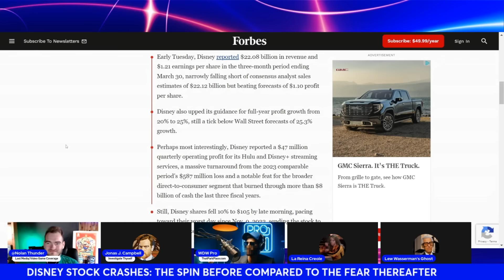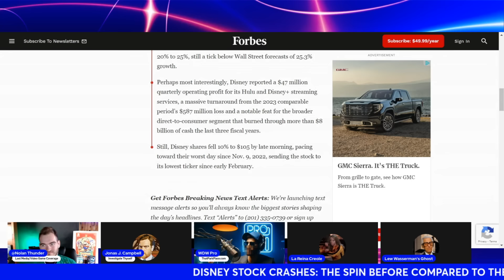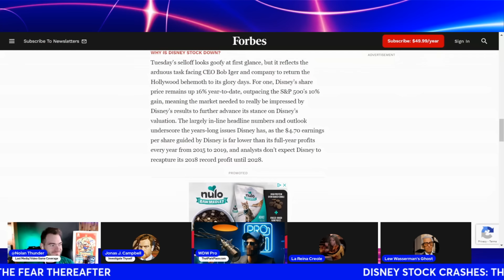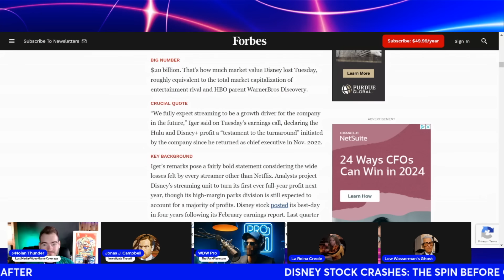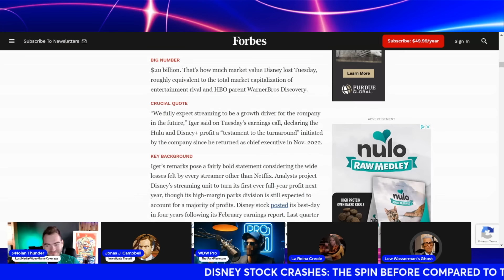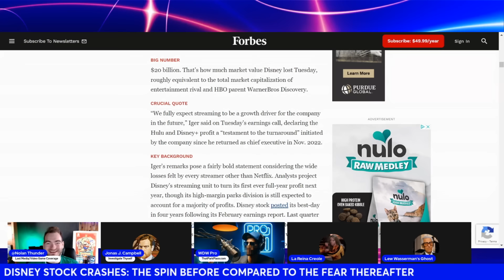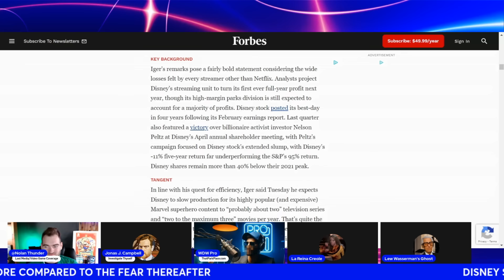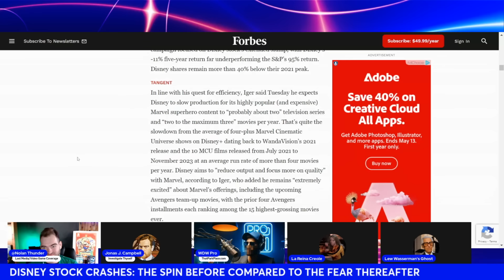Bob Iger Backlash? Disney Stock Still in the GUTTER as Some Wish Nelson Peltz Had Won!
Starring LW Ghost, @NolanThunder, @LaReinaCreole, and @JonasJCampbell